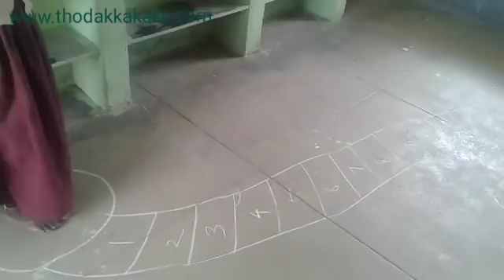Class:1-5 : Multiplication Tables - Playway Method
Tr.M.Selvarasi
PUPS Karukkanahalli ,
Karimangalam Union ,
Dharmapuri Dt.